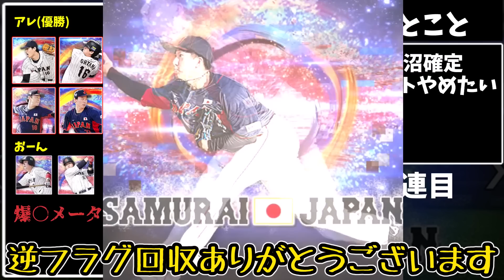【大勝負】閲覧注意!!侍ジャパン大谷翔平引くまでエンドレス課金【プロスピA】【ゆっくり実況】ゼロから始める阪神純正#part5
【Twitter開設】